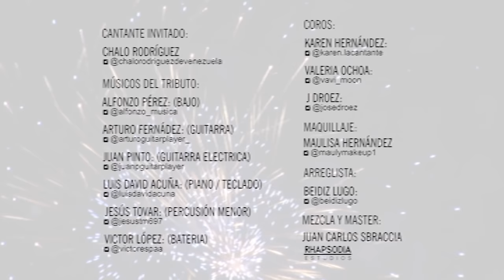TRIBUTO ENTRE PANAS TECUPAE & BACANOS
TRIBUTO ENTRE PANAS
Es una serie de videos en agradecimiento y admiración a grandes artistas reconocidos que a lo largo de su trayectoria han hecho historia en la industria de la música en nuestro pais venezuela y el mundo.

Cada episodio será realizado de un artista diferente mostrando a su vez lugares de nuestro hermoso Municipio Bejuma promoviendo el turismo y apoyando los talentos de la zona.

TRIBUTO ENTRE PANAS
Es una producción de Entre Panas Bejuma C.A. y Colmena Films.

Es un honor para nosotros hacer nuestro primer tributo para las agrupaciones Tecupae y Bacano, orgullo de nuestro pais.

Temas Musicales de nuestro Tributo Entre Panas:

1- Sin Querer (Bacanos):
Licencias: The Orchard Music (en nombre de distribuidora Sonografica); LatinAutor, LatinAutorPerf, Muserk Rights Management

2- Déjate Querer (Tecupae):
L & M: Luigi Castillo

3- Te doy mi amor (Bacanos):
Licencias: The Orchard Music (en nombre de distribuidora Sonografica); BMI - Broadcast Music Inc., LatinAutorPerf y 1 sociedades de derechos musicales

4- Amor Chiquito (Tecupae):
L & M: Francisco D’ Barros

5- Y voy Amarte (Tecupae):
Neguito Borgas

Producer: Jonathan Faría
Producer: Gustavo Suárez
Producer: Freddy Castillo
Producer: Hirvin Flores
Composer: Neguito Borjas

6- Mentirosa (Tecupae):
L & M: Humberto “CAYCHO” Alcántara

MÚSICOS DE TRIBUTO ENTRE PANAS:

Cantante Invitado:
Chalo Rodríguez  /  Instagram: @chalorodriguezdevenezuela

Guitarra:
Arturo Fernández  / Instagram: @arturoguitarplayer_

Guitarra Eléctrica:
Juan Pinto  / Instagram: @juanpguitarplayer

Bajo:
Alfonzo Pérez  / Instagram: @alfonzo_musica

Piano/Teclado:
Luis David Acuña  /  Instagram: @luisdavidacuna

Percusión Menor:
Jesús Tovar /  Instagram: @jesustm697

Bateria:
Victor López  /  Instagram: @victorespaa

Coros:
Karen Hernández  /  Instagram: @karen.lacantante
Valeria Ochoa  /  Instagram: @vavi_moon
J Droez  /  Instagram: @josedroez

Arreglista:
Beidiz Lugo  /  Instagram: @beidizlugo

Mezcla y Máster:
Juan carlos Sbraccia
Rhapsodia Estudios.

Maquillaje:
Maulisa Hernández  /  Instagram: @maulymakeup1

Spazio Vitale @spaziovitale.ve
Hacienda la Calceta @haciendalacalceta
Posada Sierra Verde @sierraverdeposadaspa
Exitos Bejuma @exitos3ca
La Panamericana @panaderia_lapanamericana
Rhapsodia @rhapsodiaoficial
Fotos Venz @fotosvenz
Inversiones S&S Sandoval @inversionesss3
Muchas Gracias.